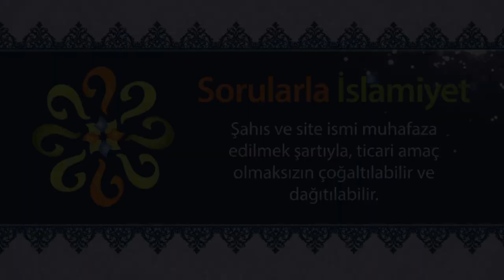Kocanın karısı üzerindeki hakları nelerdir?